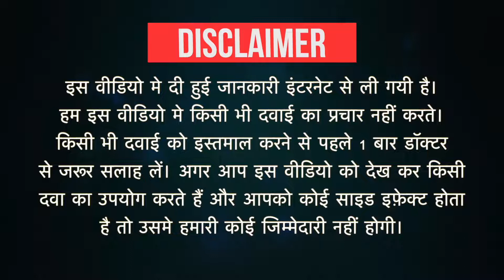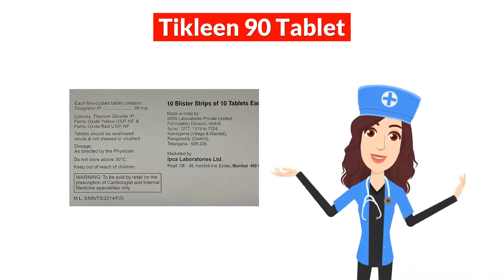Tikleen 90 Tablet Uses in Hindi | Side Effects | Dose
Tikleen 90 Tablet Uses in Hindi | Side Effects | Dosage